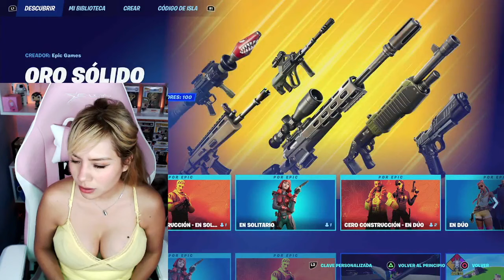Fernanda FULLSTREAM WITH COSPLAYGIRL GAMER #10 | Garena Free Fire